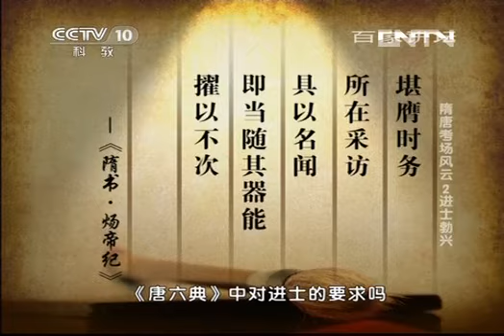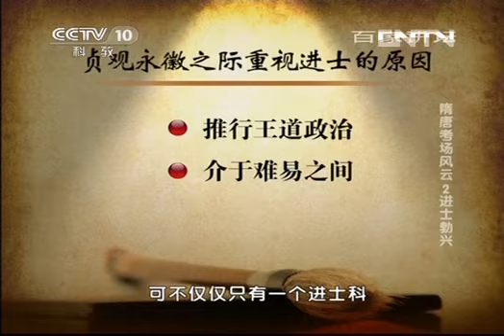百家讲坛20130803 隋唐考场风云 2 进士勃兴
科举诞生于隋朝，而科举中的一个重要考试科目——进士科创设的具体年代却有争议。很多文献都指出，进士科开设于隋炀帝时期，但是学术界也有人认为进士科是开设于隋文帝时期。更多百家讲坛高清视频 请点击订阅观看 在封建时代的科举考试中，进士科通常是最重要的考试科目之一，但在进士科的诞生之初，它并不引人注意。只是到了后来，进士科才引起人们足够的重视，那么进士科始创于什么时候？为什么在后来的科举考试中，进士科会得到越来越多人的青睐呢？郑州大学王士祥副教授，做客《百家讲坛》，为您精彩讲述系列节目《隋唐考场风云》之《进士勃兴》。（《百家讲坛》 20130803 隋唐考场风云 2 进士勃兴）